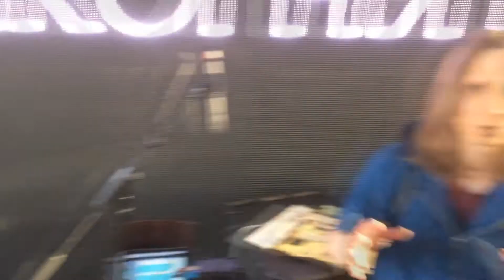Концертный мониторинг барабанов в гр.Инкогнито